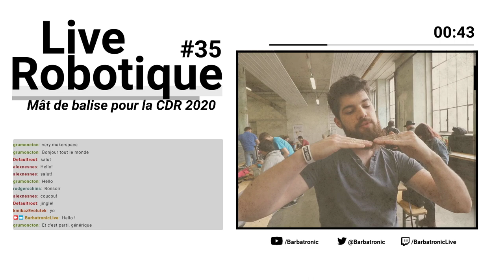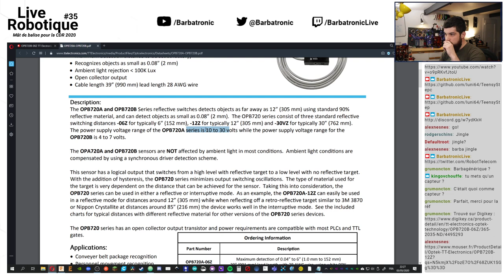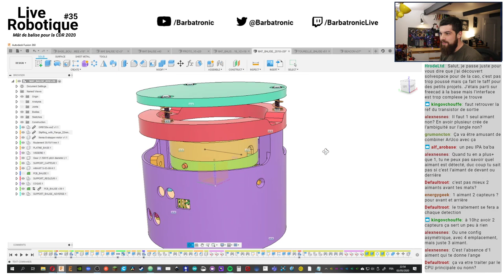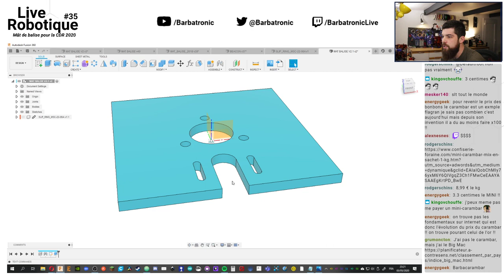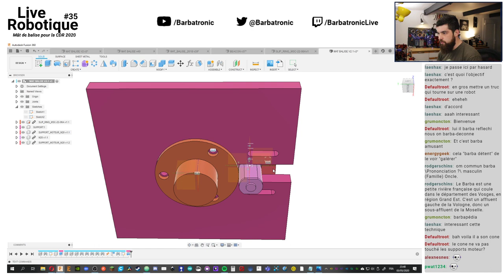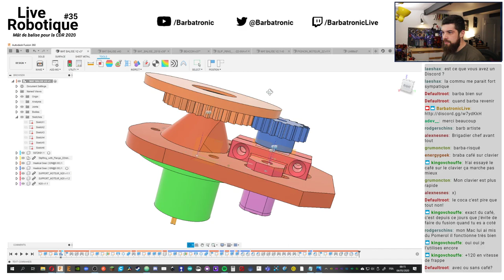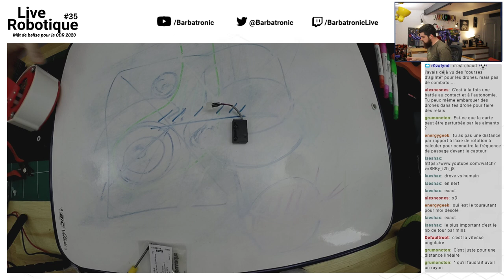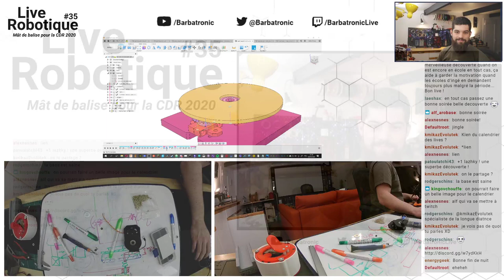[LIVE ROBOTIQUE #35] - Nouveau mât de balise pour mes robots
Nouveau live robotique ! Cette fois-ci, on va commencer la conception du prochains prototype de mat de balise afin de pouvoir accélérer notre robot sans danger pour la détection adverse !!